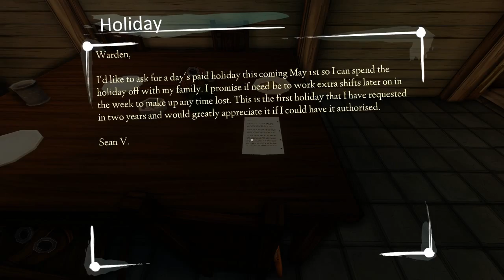Ether One, l'Inception dei videogiochi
Ether One è un gioco che vi farà esplorare le memorie di una paziente affetta da demenza senile con lo scopo di trovare i ricordi che causano questa malattia.